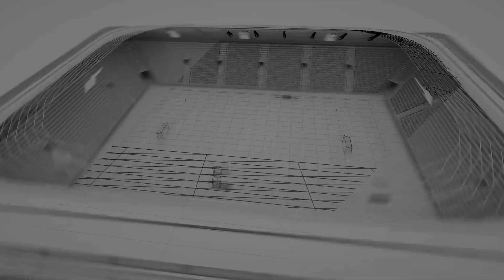CIFC vs Verona FC - United Soccer League - Sept. 5th, 2023